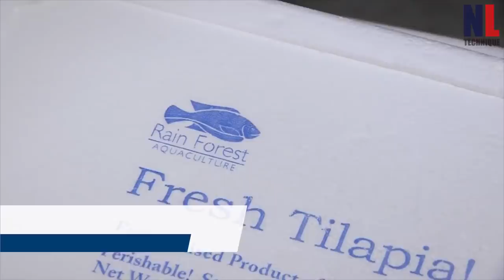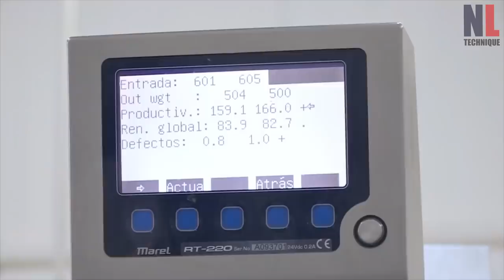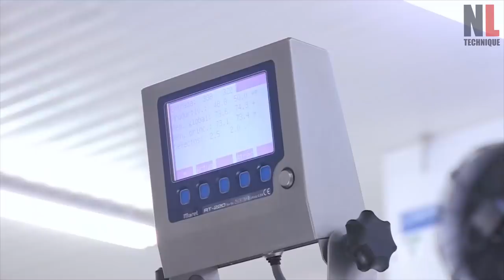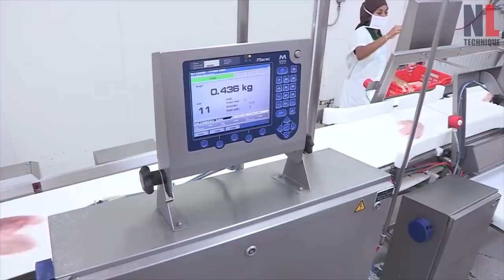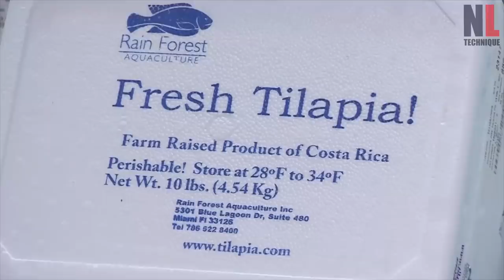Amazing Tilapia Processing Technology with Modern Farm and Automatic Line